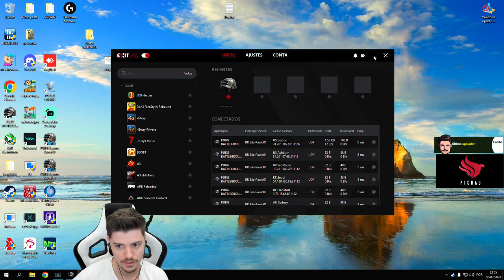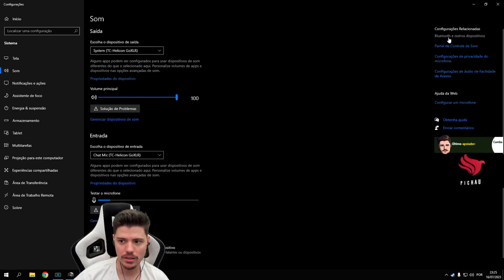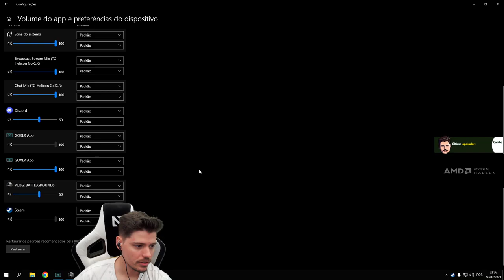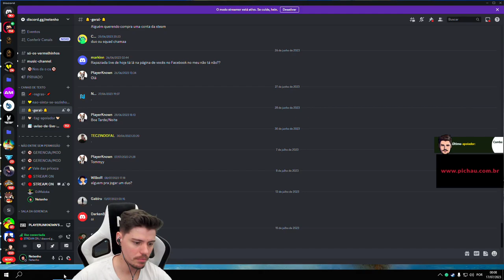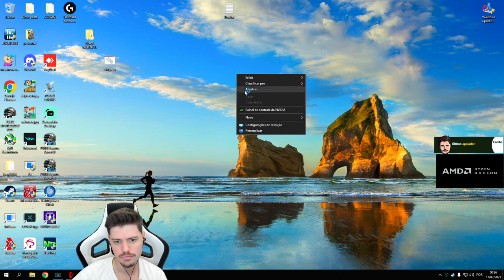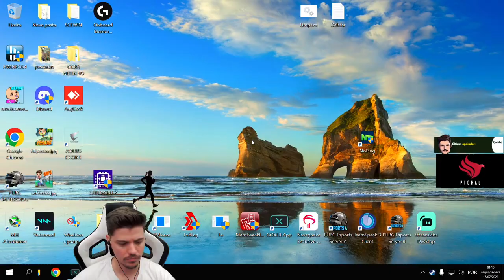Netenho DOMINGAO DE PUBG!! - Live Netenho 16/7/2023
Netenho DOMINGAO DE PUBG!!

0:00:00 Previa
0:00:12 Start
0:00:20 Se inscreva no canal